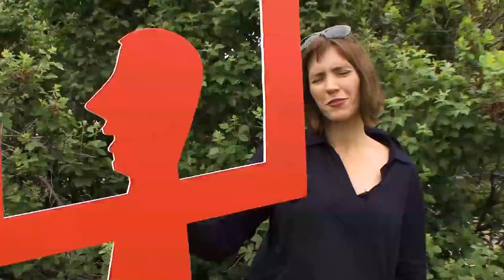ZIEMIA: PICNIC ON EARTH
The Polish Cultural Institute of New York, presents the opening event of Ziemia  (“Earth” in Polish), a multidisciplinary public art project created in collaboration with NYC Parks and Greenpoint residents. The core object takes the form of a ceramic orb by Greenpoint-based artist Martynka Wawrzyniak in a meadow in McGolrick Park, to be unveiled on June 9, 2018. The sculpture serves as a collective portrait of the diverse Greenpoint community. It is glazed with a mixture of clay excavated in Greenpoint and soils contributed by participating residents from places that are symbolically representative of their identities, including: the United States, Poland, Ukraine, Germany, France, Japan, Serbia, Nepal, the United Kingdom, Ecuador, Mexico, and Namibia. The project includes many Poles who have lived in Greenpoint for generations.